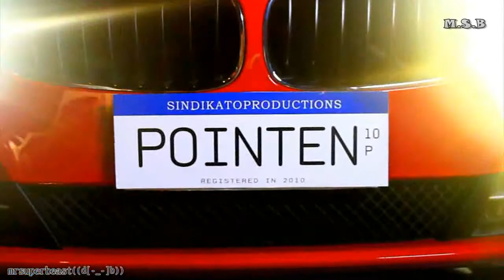P-2010 MTV HD│Pointen -Shake It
Credits to:
Sindikato Productions
Directred by: Enzo Valdez
Director of Photography: Jan Parma
2nd Unit Camera Operator: Mc Quito
Assistant Director: Dan Chua
2nd Unit AD: Paolo Apagalang
Production Designer: Marco Ortega
Art Director: Vicky Velasco
Production Manager: Sam Quizon
Production Assistants: Robby Brillantes, Edzon Rapisora, Charlie Coralejo, Rob Cham, Ken Cayunda, Samboy Lim

Micro Monsters Visual Effects
Editor: Jan Parma, Edzon Rapisora
Colorist: Mc Quito
Compositor: Mc Quito, Edzon Rapisora, Enzo Valdez